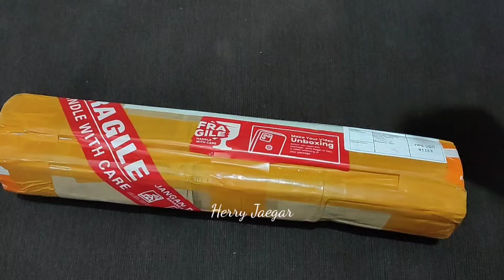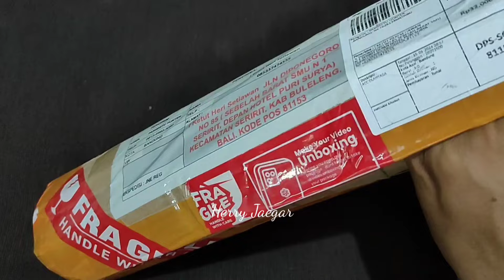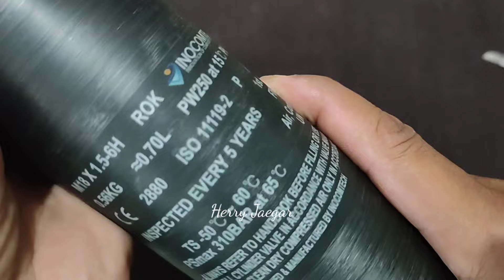UNBOXING INOCOM 700 CC || TERBESAR